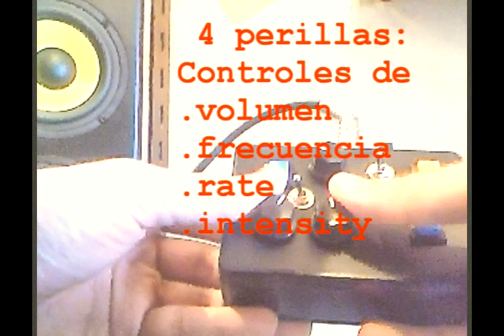Knoba - Rave Alarm - Dub Siren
KNOBA* Buenos Aires , Argentina.

Dub Siren